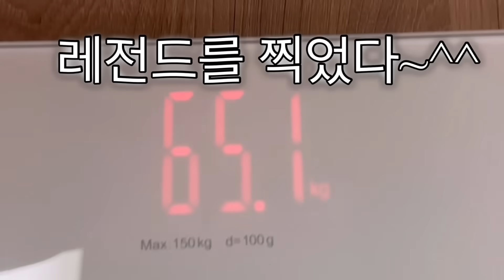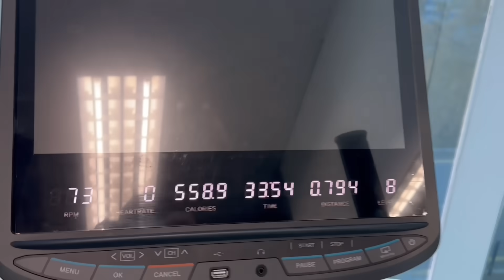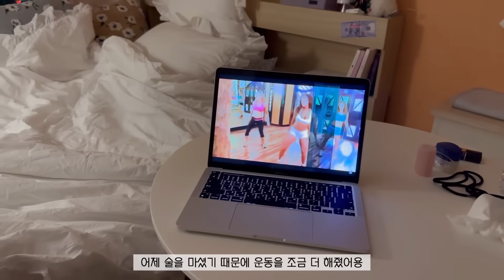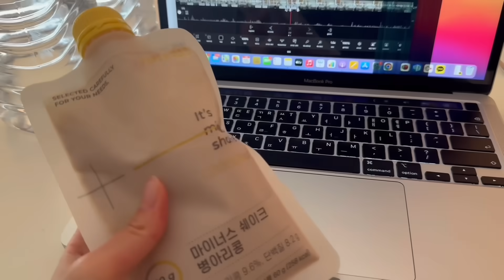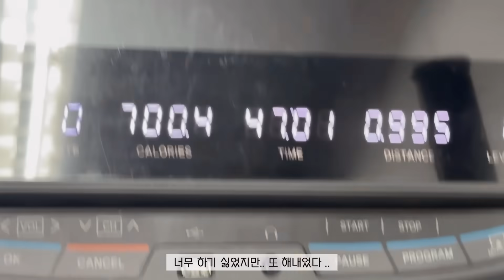65kg에서 61kg찍은 상여자의 다이어트 성공 브이로그